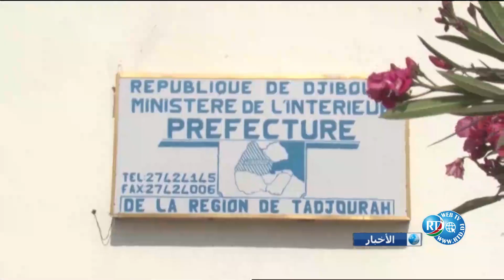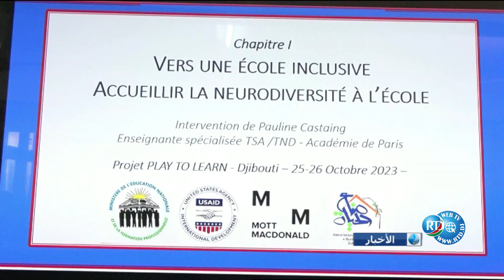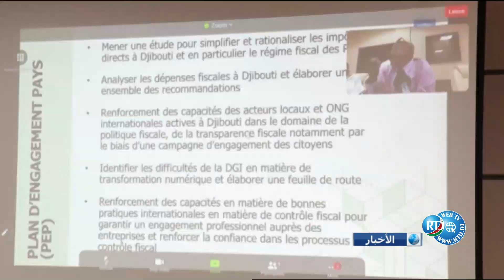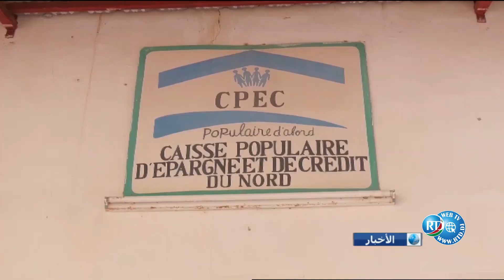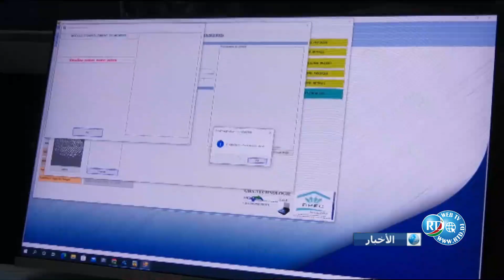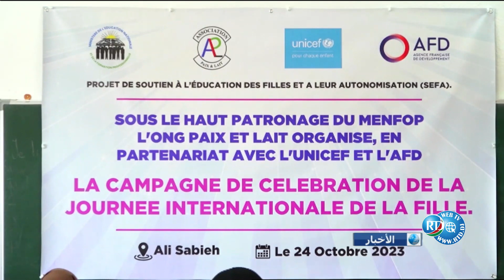Journal Arabe du 27/10/2023